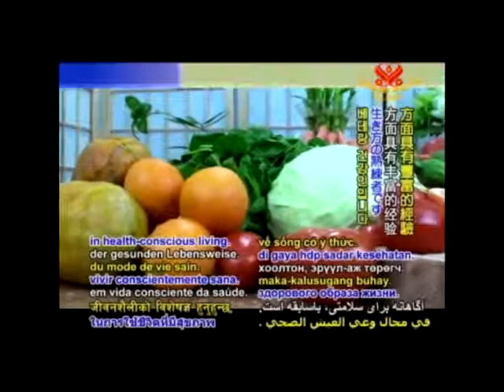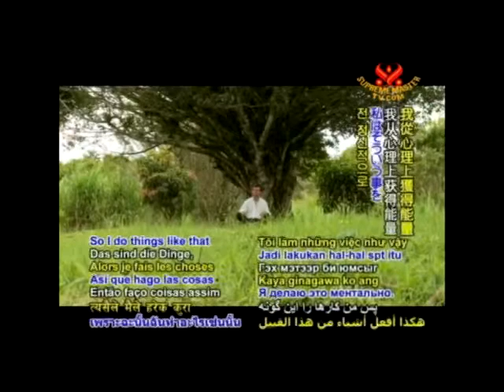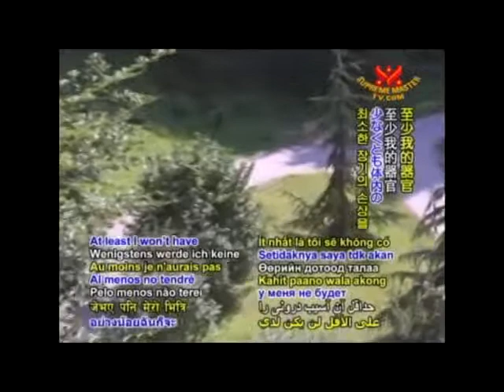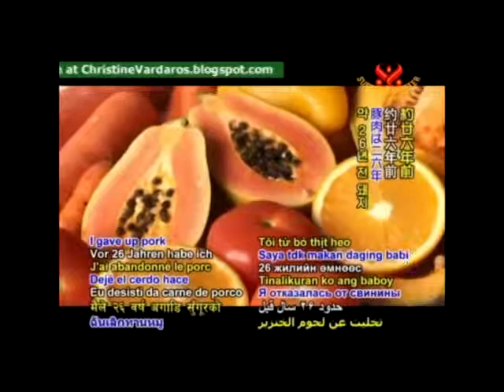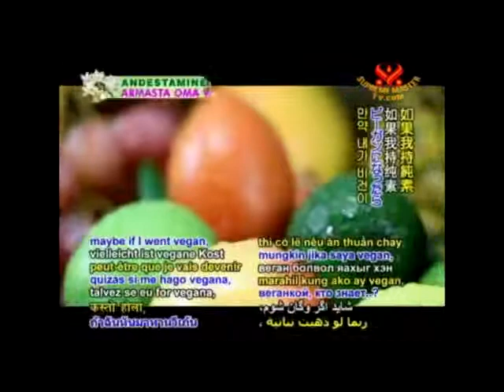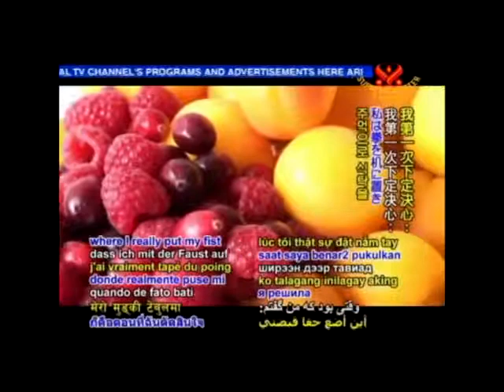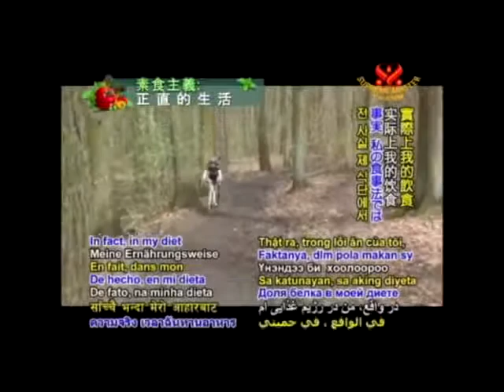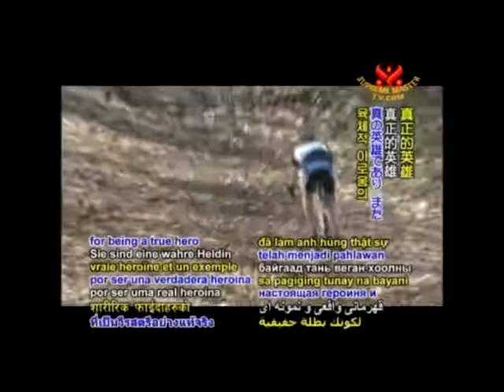Be Veg! Go Green! Save The Planet - Vegetarianism - The Noble Way of Life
1. Chilean Succulent Salad of the Sea (In Spanish)
2. Christine Vardaros - World-Class Vegan Cyclocross Racer This program was aired on KMVT15 Community Media.